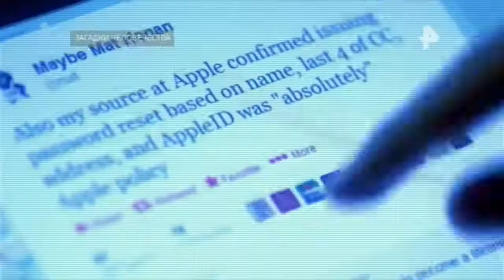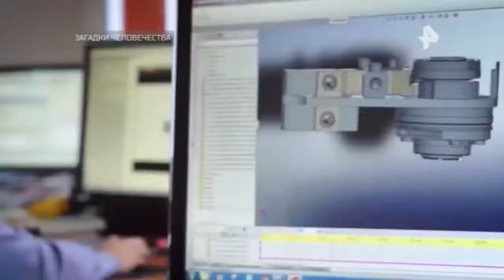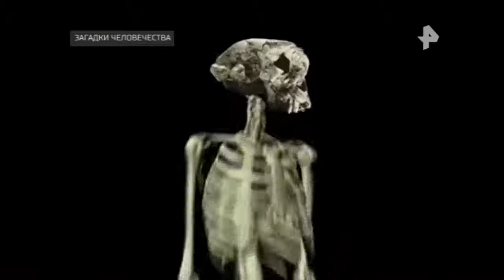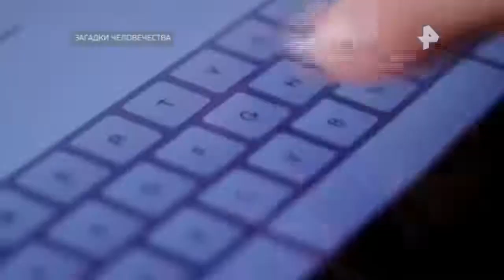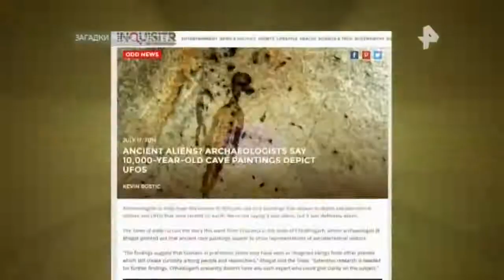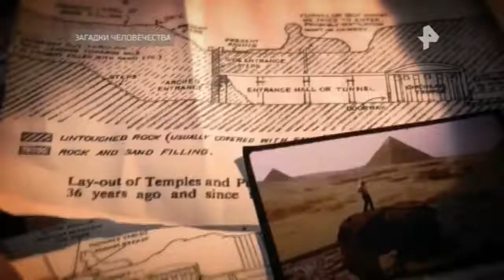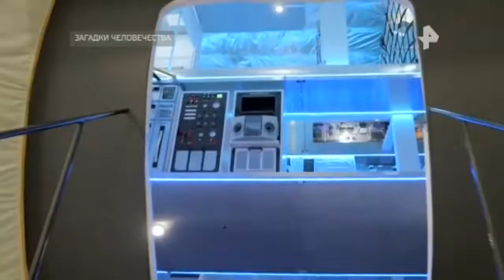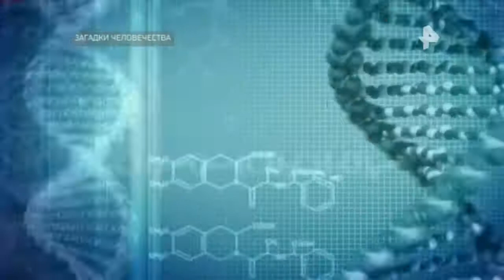Загадки человечества. Выпуск от 14.12.2017